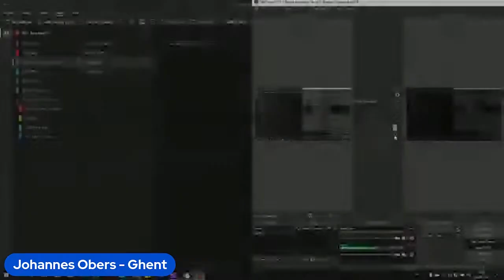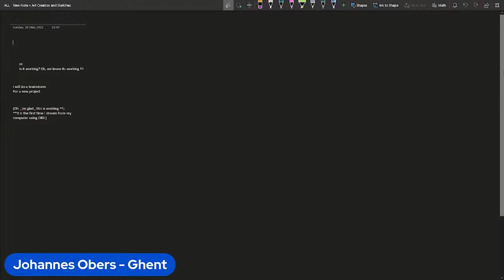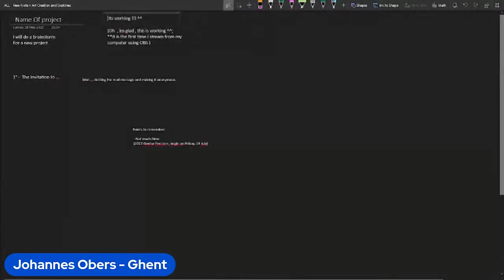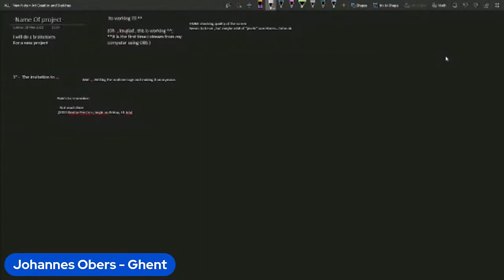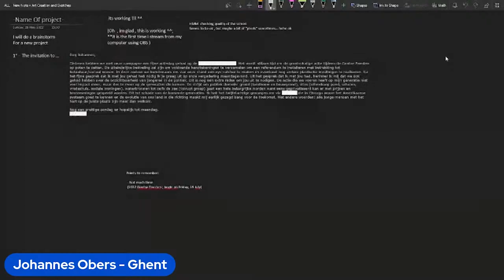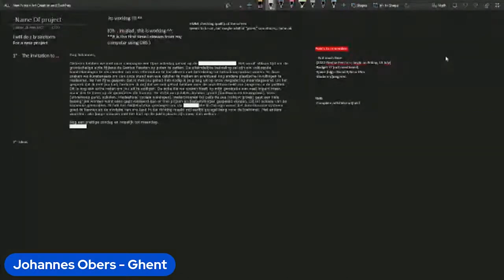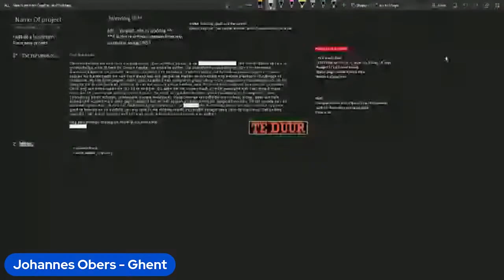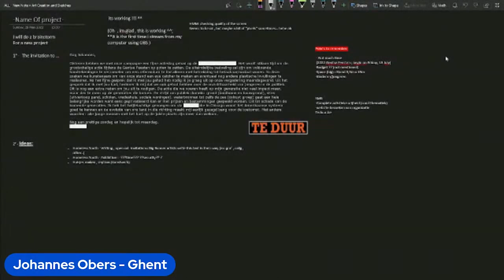ARTISTS @ WORK Sunday, May 29th Johannes Obers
ARTISTS @ WORK

NL: Onze eerste project in de nieuwe ruimte (Kleine Markt 7-9 2000 Antwerpen) is een doorlopende videoinstallatie: ARTISTS @ WORK, met een livestream van kunstenaarsateliers. Zo verbinden we het maakproces met presentatie, of eerder, brengen we het onzichtbare werk onder de aandacht. Uiteraard zijn de deelnemende kunstenaars vrij in het idee van hun livestream.

EN: Our first project in the new space (Kleine Markt 7-9 2000 Antwerp) is a continuous video installation: ARTISTS @ WORK, with a live stream of artist studios. In this way we connect the creative process with presentation, or rather, we bring the invisible work to the attention of the public. Naturally, the participating artists are free to choose the idea of their livestream.

Artists: Maria Blondeel, Pierre Mertens, Helena Jonsdottir, Willem Vermeersch, Segolene Kan, Aäron Willem, Johanna Van Overmeir, Messieurs Delmotte, HUGO, Elio Ticca, Shoshana walfish, Anyuta Wiazemsky Snauwaert, Anna Burvenich, Zena Van den Block, Nele Tas, Süsse Svenks, Cel Crabeels, carolyn spaenjaers, Pieter De Clercq, Jelle Spruyt, Reinhard Doubrawa, Dobrynov Sergey, Natalie Arsenow, Carola Björk, Gitte Le Bruyn, christof pandelaers, Helena Barbagelata, Miljan Vukicevic, Anna Rudolf, Caroline Mead, David Bergé, Lise Bos, Linde Dumolein, Christine Swintak, Rien Schellemans, Johannes Obers, lo bil, Charlotte De Cock, Lieven Segers, Valerie Prinz, Andrew Meechan, Beau Coleman